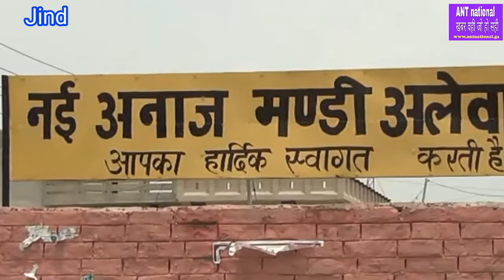जींद : चोरो ने किया एक साथ 11 दुकानों पर हाथ साफ,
"ANT national" ख़बर वही जो हो सही,जींद : चोरो ने किया एक साथ 11 दुकानों पर हाथ साफ,
जींद के अलेवा की अनाज मंडी में चोरों ने बीती रात 11 दुकानों पर एक साथ हाथ साफ किया । दुकानदारों ने कहा कि उन्हें 10 से 12 लाख रुपये का नुकसान हुआ है।पुलिस पूरे मामले की जांच में जुटी है ।